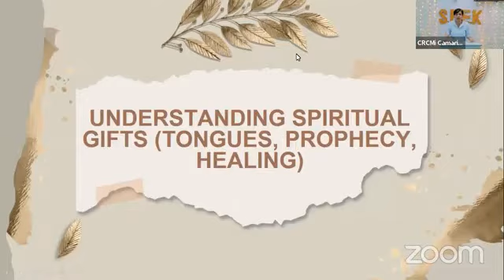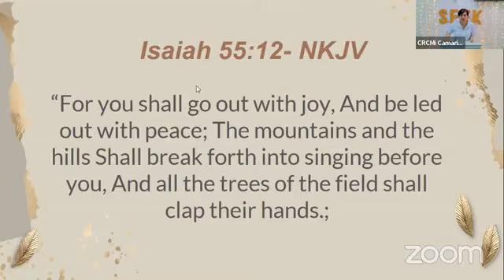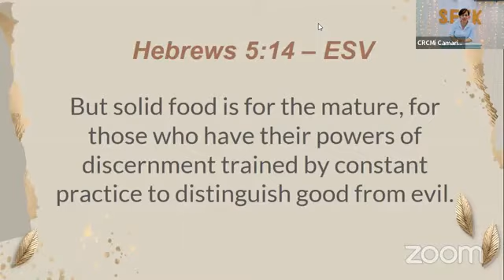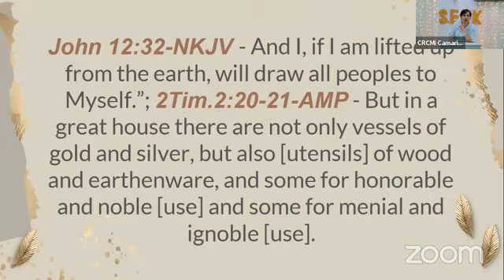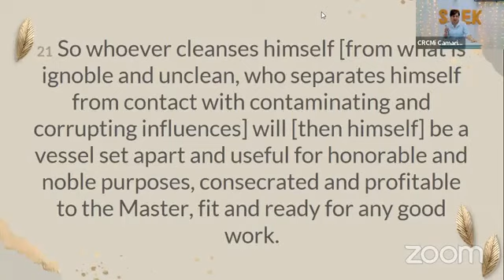REBUILDING ANCIENT RUINS (Understanding Spiritual Gifts)- Pastora Loren Grace Artiaga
Today we will study the in-depth insights on spiritual gifts; that is tongues, prophecy and healing. We can only have these through the baptism in the Holy Spirit, an experience the apostles received ten days later on the Day of Pentecost. This is something that is totally separate from the new birth. The disciples had already received new birth from Christ when he “breathed” upon them several weeks earlier (Jn. 20:22). The baptism in the Holy Spirit is different. It is another experience and is absolutely essential for our spiritual growth and perfection. It is an integral part of our redemption.